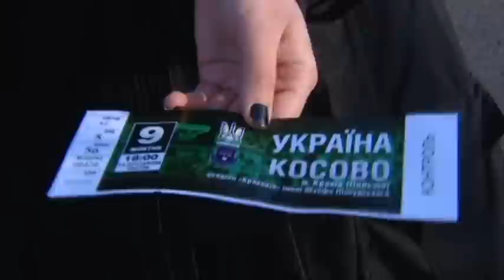Политика вокруг футбола: сборная Украины играет домашний матч в Польше. Факты недели 09.10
"Факти тижня " - завжди свіжий і гострий погляд на життя в країні та у світі.
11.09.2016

Сборная Украины по футболу именно сейчас играет свой второй домашний матч в отборочном цикле к чемпионату мира 2018 года. Но не в Киеве, а в Польше. Андрей Ковальский из Кракова о политике вокруг футбола.